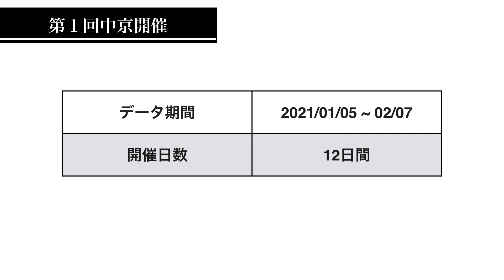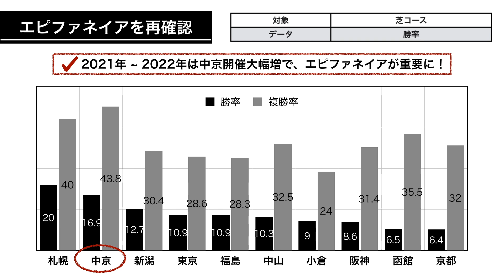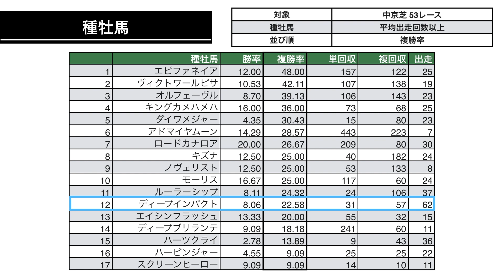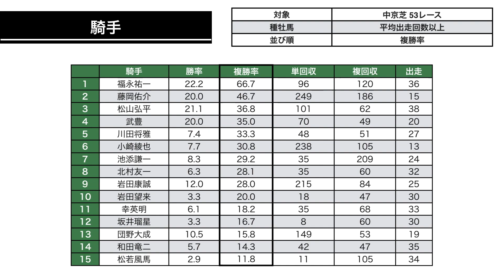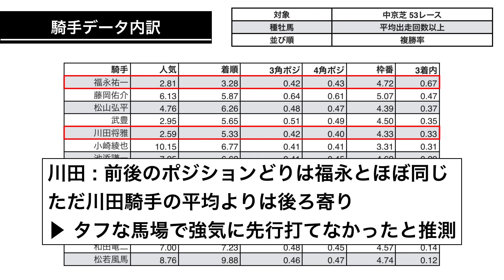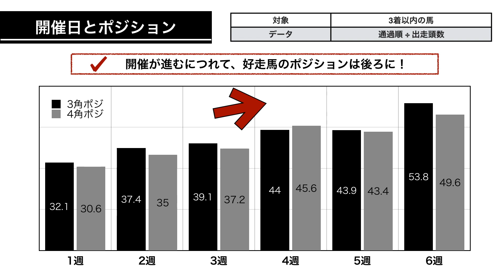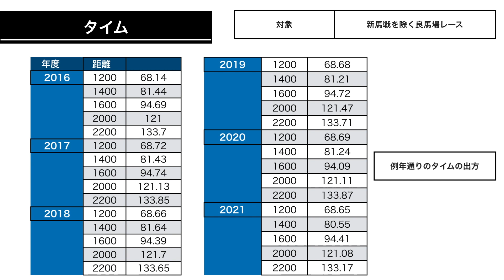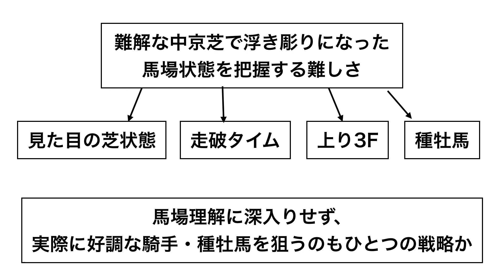[芝レースメモ] 1回中京開催からエピファネイア、福永を学ぶ。